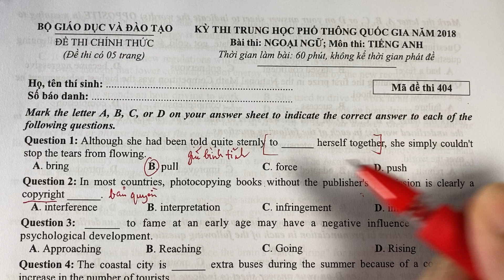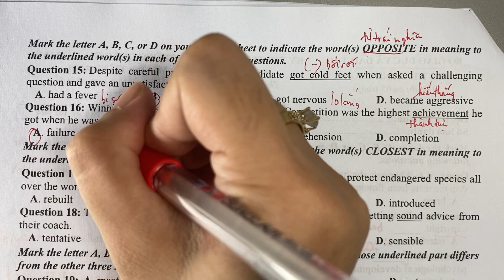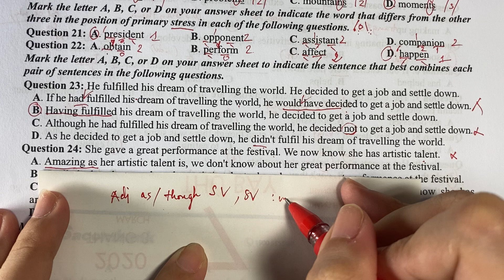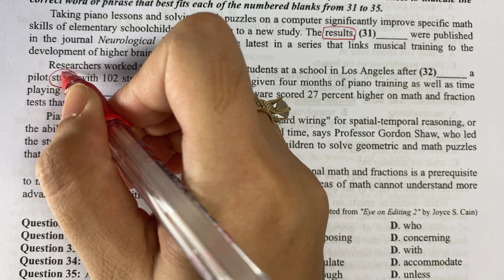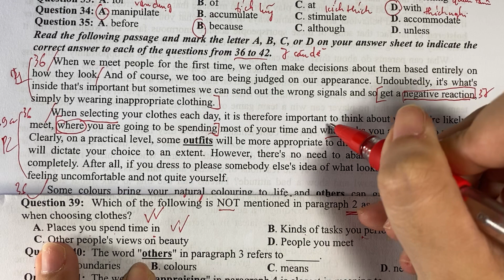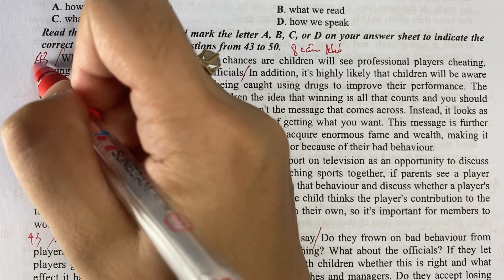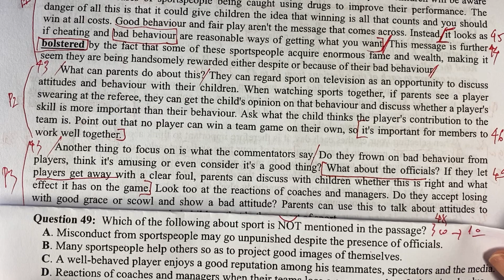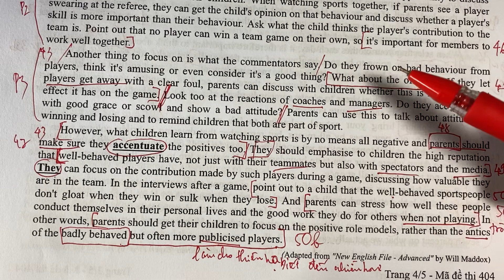Giải đề THPTQG Tiếng Anh 2018 - Mã đề 404